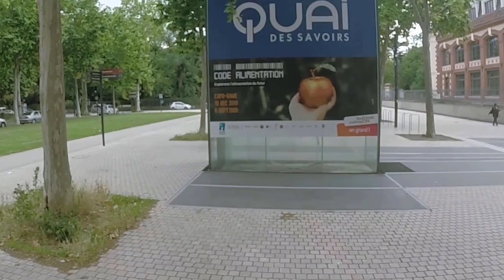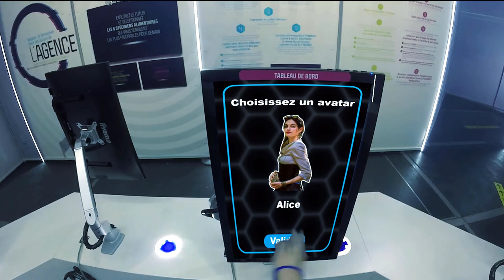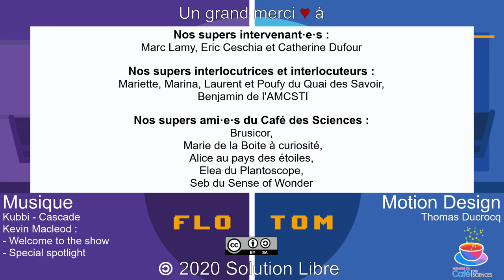Cyber-Nourriture mythe ou réalité ? – HS #3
Découvrir l'alimentation de 2050 vous tente ? Embarquez avec nous, on va discuter autour d'une table du Café des Sciences de la ville de Trapellun en 2050 de ce que cela pourrait-être !

⏱ Horodatage :
00:00 Introduction
01:37 Voyage vers Trapellun
02:08 Café des sciences
02:49 Scanner alimentaire
04:20 Robot cuisinier
05:06 Impression 3D
05:45 Entracte
05:53 Interview Marc Lamy
10:10 Surpêche
11:30 Interview Eric Ceschia
16:25 Nanotechnologie
17:09 Il faut partir
17:31 Voyage retour
17:56 Conclusion
18:45 Générique

🏃 Motion Design générique :
Thomas Ducrocq